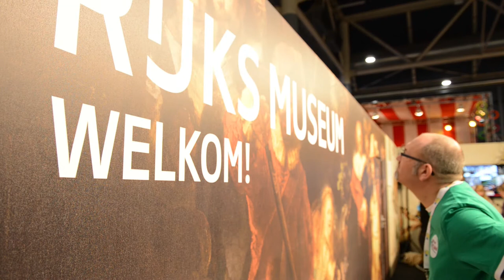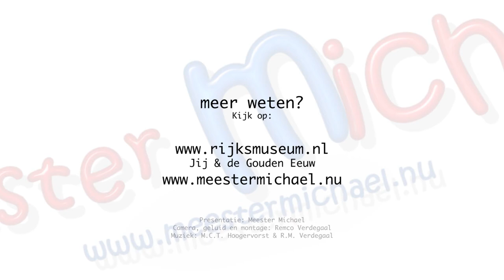Rijksmuseum NOT2015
Het Rijksmuseum NOT2015

Wouter van der Horst Van het Rijksmuseum legt uit waarom het Rijksmuseum de winnaar is van de innovatie award 2015 van de NOT!